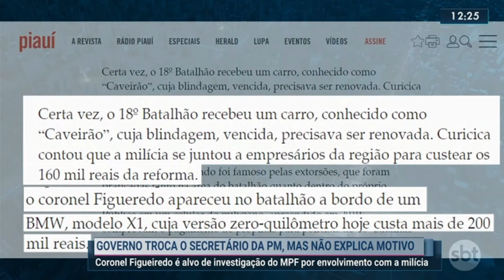Governo troca o secretário da PM sem explicar motivo